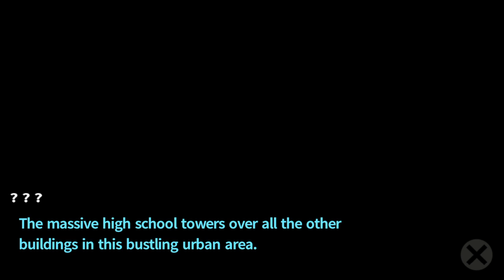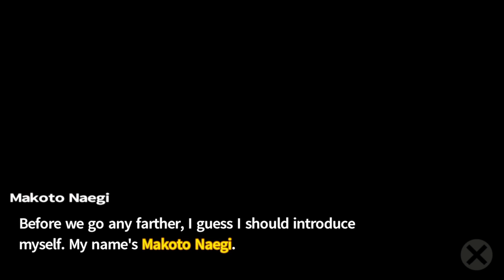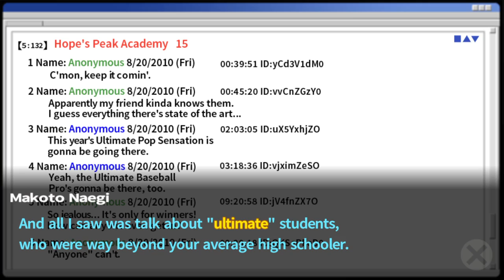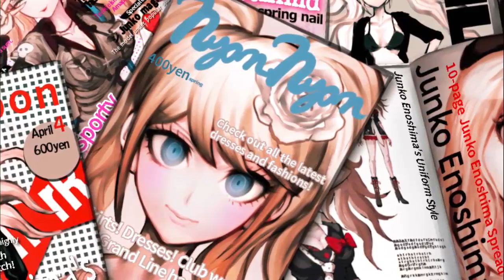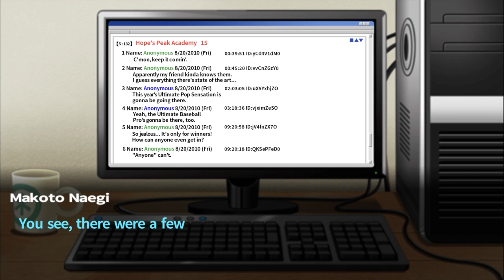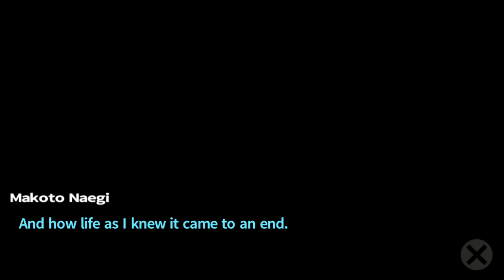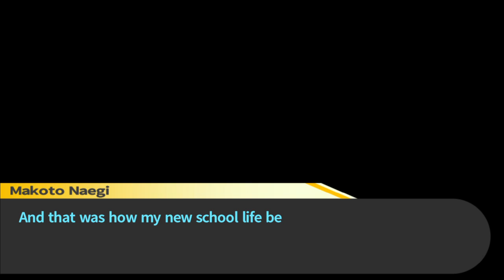Let's Play Danganronpa: Trigger Happy Havoc - 1 - Enrollment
Been waiting for this game to come to ps4!